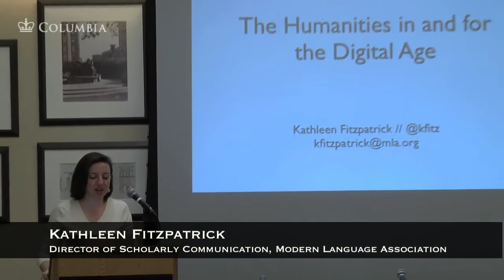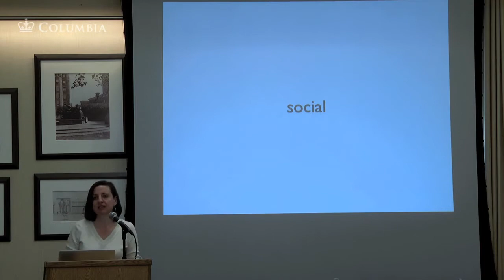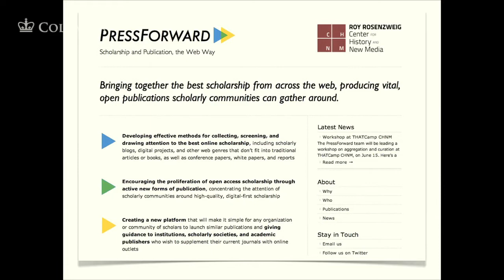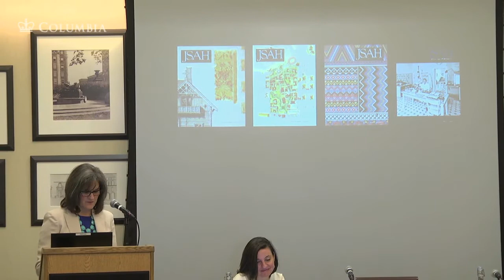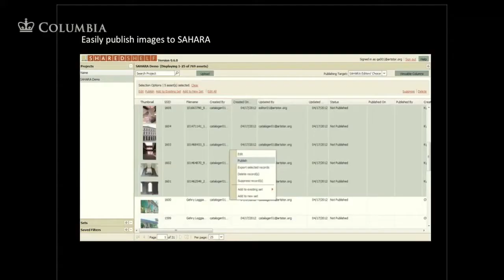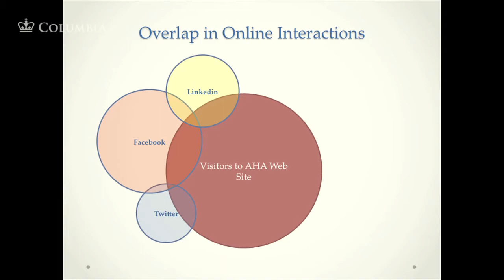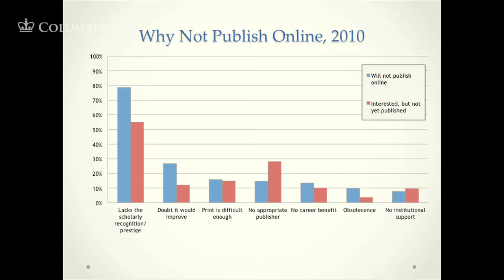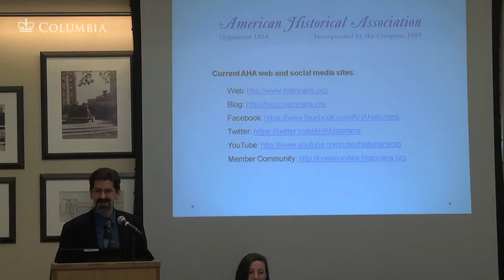Scholarly Societies in the Humanities: New Models and Innovation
"Scholarly Societies in the Humanities: New Models and Innovation" is part of the Research Without Borders speaker series at Columbia University.

Scholarly societies have long been central to the scholarly communication system in the humanities. Membership in a scholarly society has provided crucial networking opportunities for scholars. Societies publish prestigious journals, often using revenue from journal subscriptions to underwrite other activities. Yet the sustainability of these services is now under enormous pressure due to factors including the proliferation of social media, changes in scholarly publishing models, and reduced funding opportunities. In response, scholarly societies in the humanities are experimenting with new service models to reinvent themselves as 21st-century institutions.

The panelists have all been deeply involved in discussions about the future of learned societies:

Kathleen Fitzpatrick, Director of Scholarly Communication, Modern Language Association

Robert Townsend, Deputy Director, American Historical Association

Dianne Harris, past-President, Society of Architectural Historians

Visit the Scholarly Communication Program website for information on past and upcoming Research Without Borders events You can also follow RWB events on Twitter by searching for the hashtag rwob.